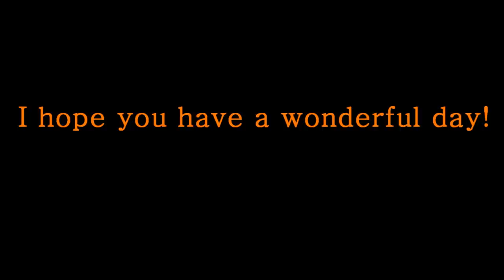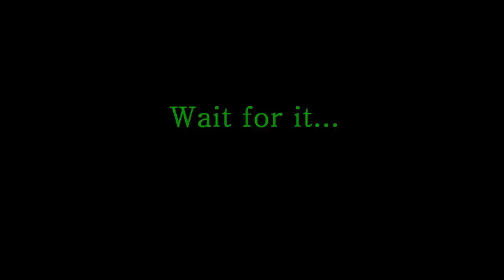Happy Birthday Ashley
I make birthday videos for my friends, they are ridiculous. If you don't get it, you're not supposed to, it's not made for you and even if it was it still wouldn't make sense.